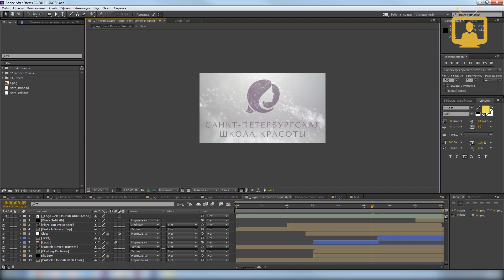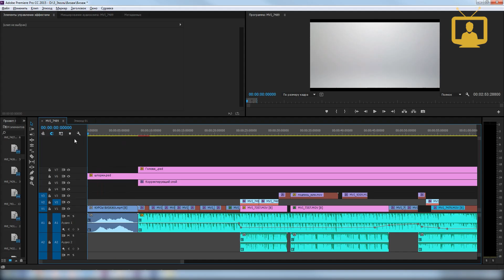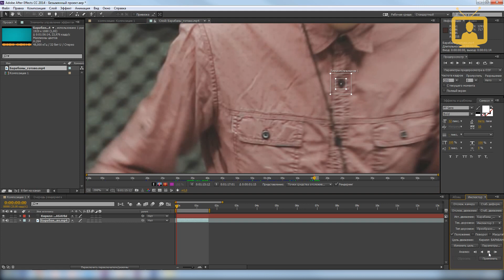Работа в After Effects. Обзор программы. / VideoForMe - видео уроки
Одна из важных и полезных программ для монтажа видео - Adobe After Effects. Преподаватель Санкт-Петербургской школы телевидения Павел Евсюков расскажет о секретах и принципах работы в этой программе.

Простые видео уроки для того, чтобы научиться монтировать в программе Adobe Premier.